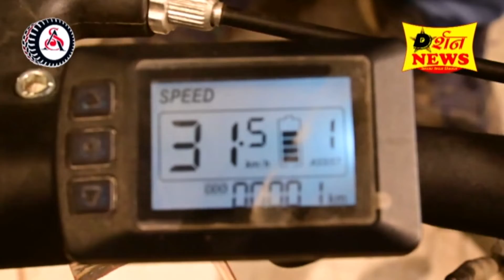Darshan News bundi# बूँदी कोतवाली थाना पुलिस ने कबूतरों का शिकार करने वाले 3 शिकारियों को धरा